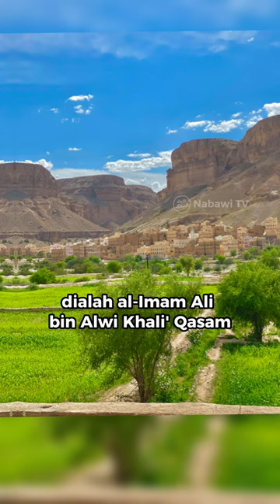Alawiyin Pertama di Hadramauth